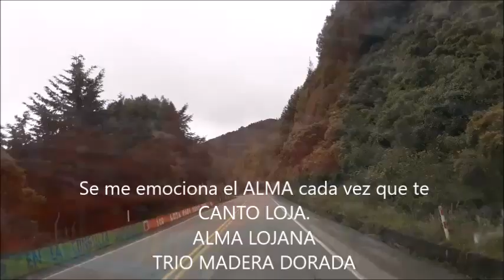TRIO MADERA DORADA - ALMA LOJANA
Se me Emociona el Alma cada vez que te Canto LOJA.
Dedicado a Nuestra Querida Centinela del Sur, por sus 198 años de Independencia.
Esta es nuestra Loja que sentimos que nos ama y que nosotros amamos.